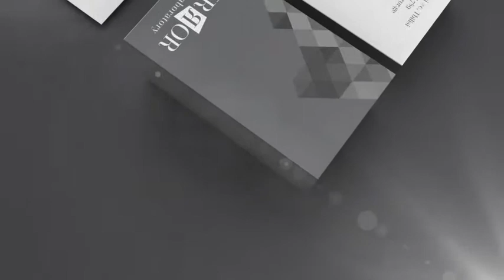Branding - Stationery Presentation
Fast Render
Full HD resolution 1920×1080
9 media placeholders